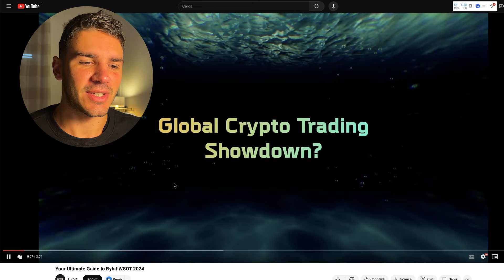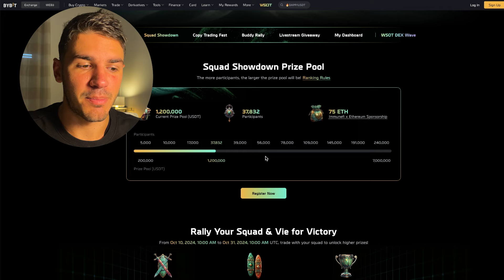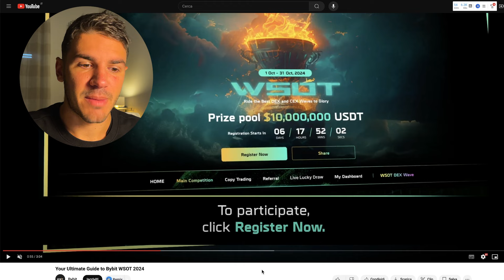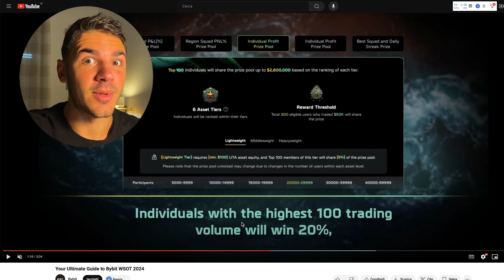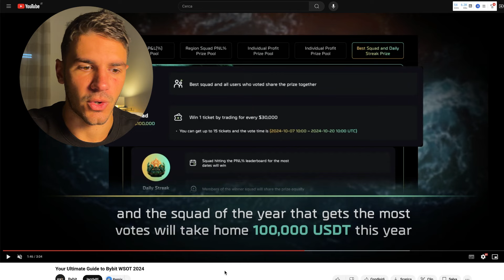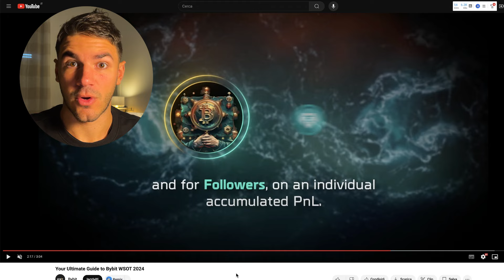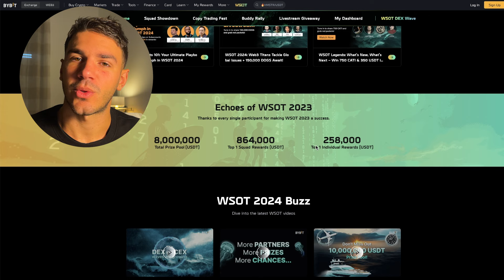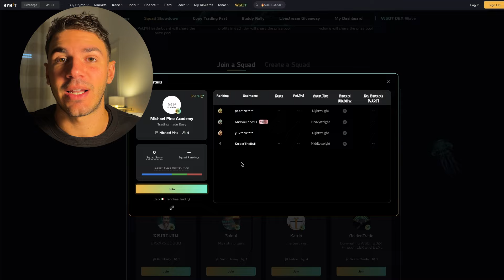Ultima Possibilità per ENTRARE nella Sfida di Trading dell'Anno - WSOT 2024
🤑 Gira la Ruota con ByBit - 100% possibilità di vittoria, oltre 100.000$ in premi

Sono arrivati gli ordini limite, ti permettono di comprare e vendere a prezzi più basse e più alti senza stare dietro al grafico. Broker n.1 in Europa